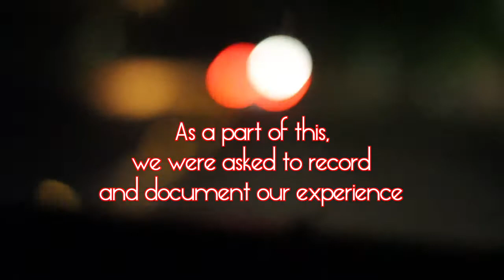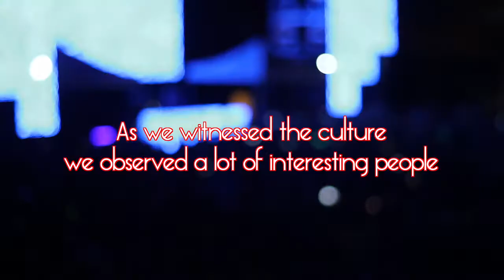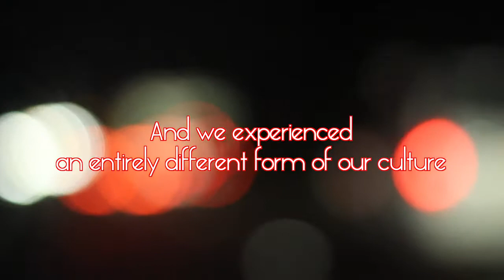Cultural Anthropology Project on Dub Step Concerts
Dub Step Concert

This is a video I filmed in college for a cultural anthropology class to show what the culture around EDM (Electronic Dance Music) looks like.